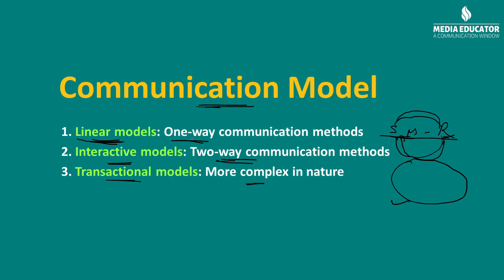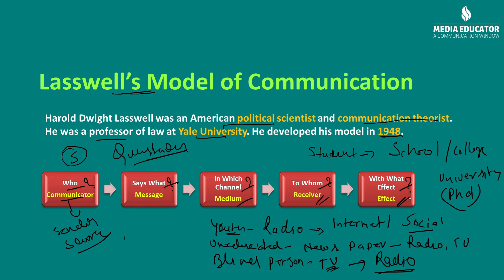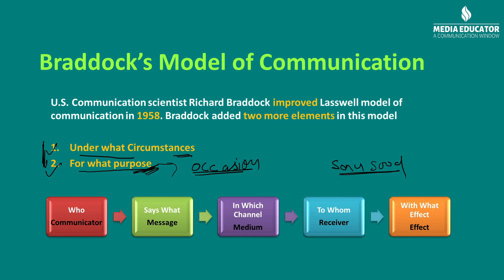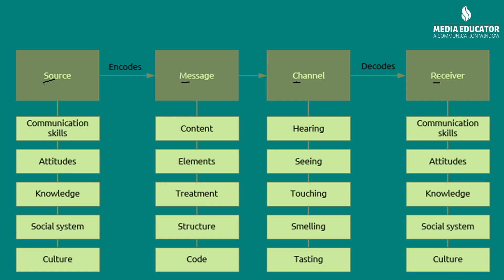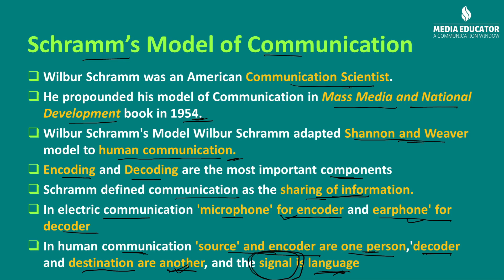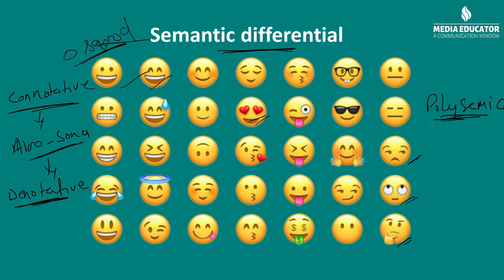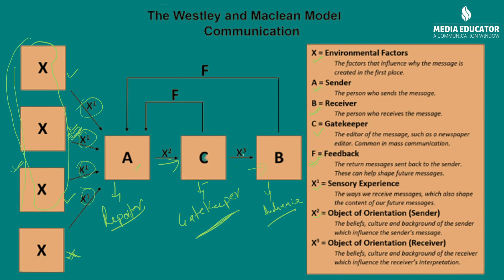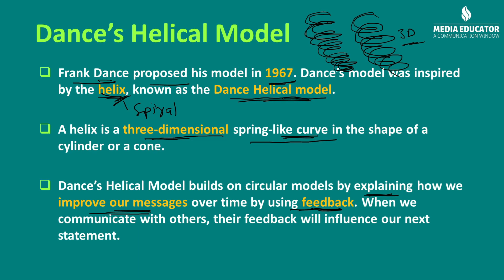Communication Model UGC Paper 1 ll NTA UGC NET/JRF ll Mass Communication ll Media Educator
Communication models are conceptual frameworks that help us understand the process of communication. They provide a structured way to analyze how information is transmitted and received between individuals or groups. Different communication models may emphasize various elements of the communication process

Faculty
Ravi Singh
Ph.D Research Scholar
JRF in Mass Communication
NET in Women Studies and Political Science